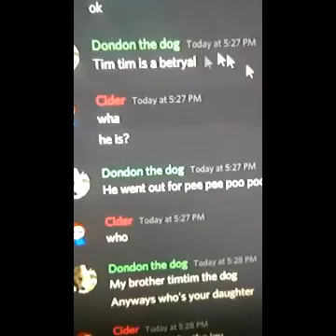Discord hack! Working 2021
To hack it is to join this server

Only for discord